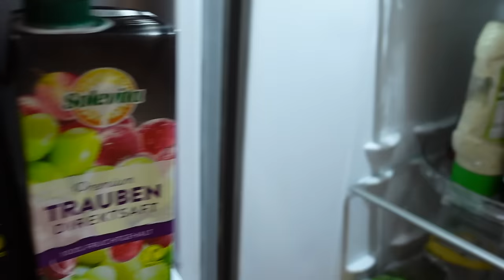CHAOS Küche organisieren, neue Kücheninsel & Temu Haul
Endlich hab ich es geschafft das Chaos in meiner Küche ein bisschen zu organisieren! Dafür hab ich einige coole Sachen bei Temu bestellt und ich kann euch sagen es wird nicht das letzte Mal sein. I hope you like it :)